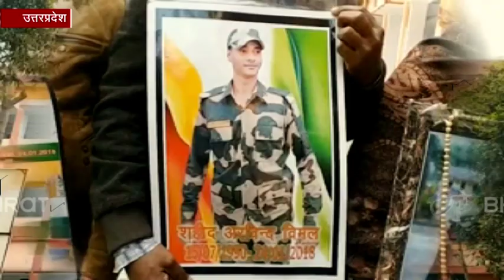वादों को पूरा कराने के लिए शहीद का परिवार खा रहा दर-दर की ठोकरें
उन्नाव : 24 जनवरी 2018 को शहीद हुए जिले के रसूलाबाद निवासी अरविंद कुमार विमल के परिजन दर-दर की ठोकरें खाने को मजबूर है. उनकी सुनवाई को कोई भी अधिकारी और जनप्रतिनिधि तैयार नहीं है. परिजनों का कहना है कि वह लखनऊ से लेकर दिल्ली तक के चक्कर काट चुके हैं लेकिन शहीद बेटे के लिए की गई घोषणाओं को पूरा कराने के लिए कोई भी अधिकारी व जनप्रतिनिधि उनकी बात नहीं सुन रहा है.